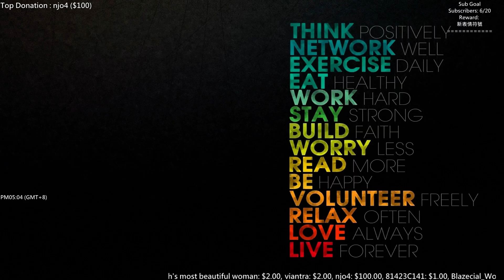【MiSTakE】珍娜 Janna [38] 2014/11/03